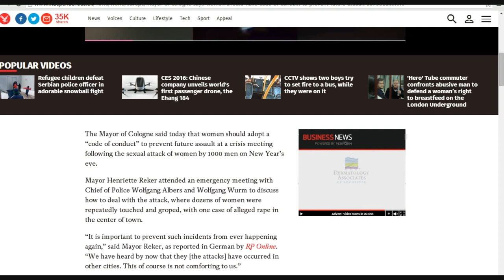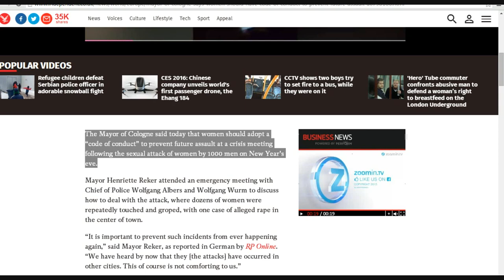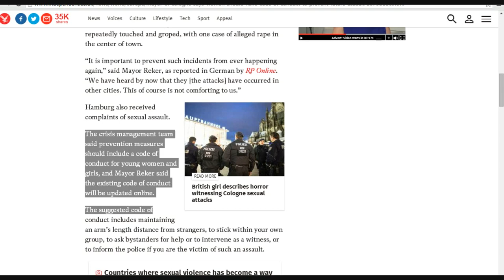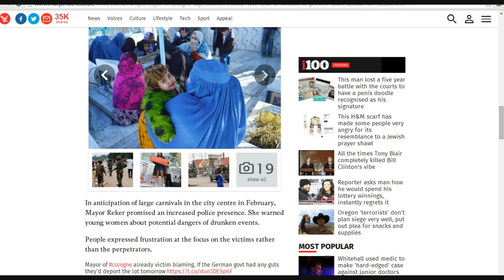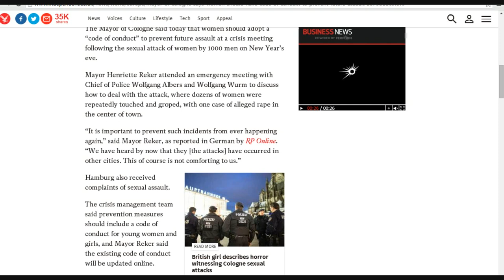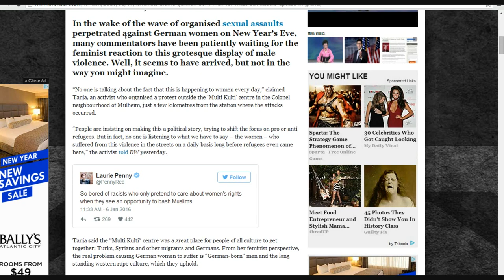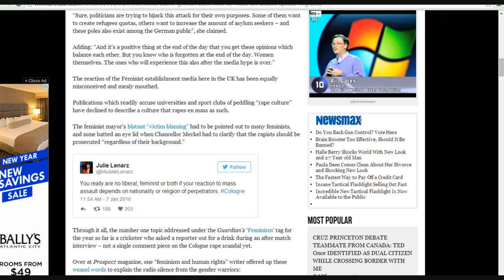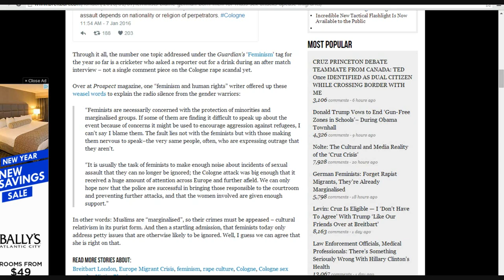German men and women both blamed for Cologne rape attacks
On New Years Eve about a thousand "refugee" men went on a wild rape and assault rampage in Cologne, Germany. The mayor of Cologne suggested that German women adopt a code of conduct against such things. Essentially the "dumbkopf" running Cologne blamed German women for the attacks. It gets worse however.
   European feminists have blamed German men, not the "refugees" who did this for the crimes. So the German people have been blamed for this, which is what I have said. Your governments not only will not protect you, but will actually turn against you when the "refugees" commit crimes. They will make it so you will fear to report such a crime to anyone.